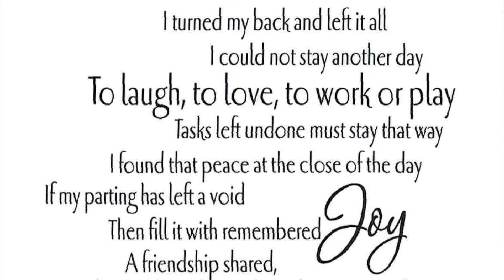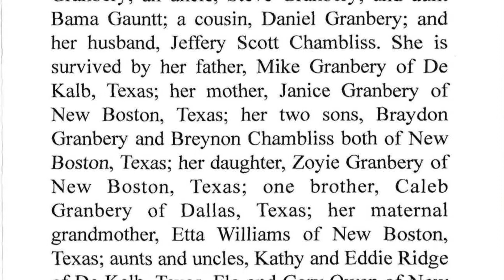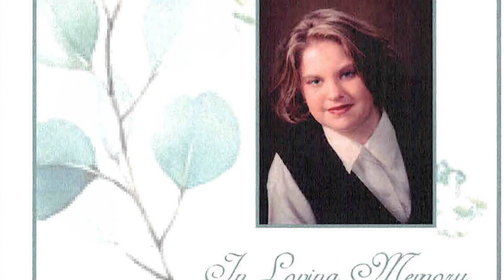Funeral Service for Melody Dawn Granbery Chambliss Saturday July 30, 2022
Melody Dawn Granbery Chambliss Memorial Service